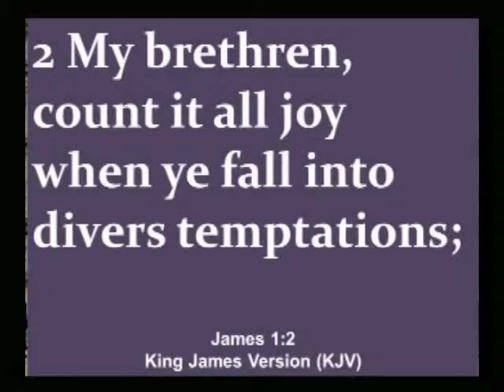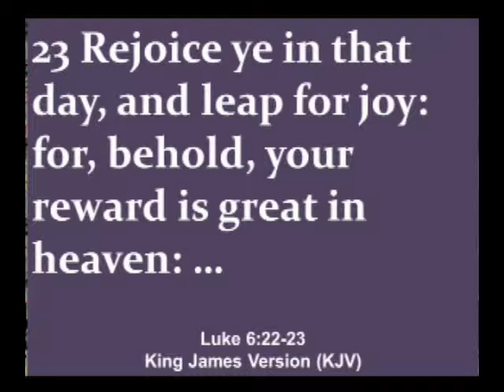Short Highlight LHIM Bible Study 7-23-2014